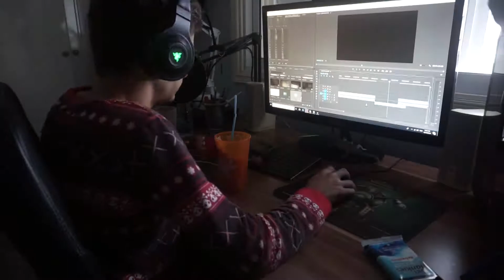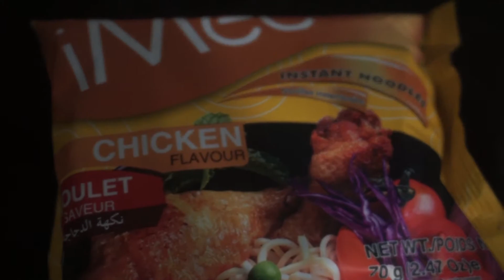Ξεχάστηκα 🎄VLOGMAS DAY 17🎄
Skype ➝ DimosBabixz
Discord ➝ DimosBabixz #5955

●Pc specs:
MOTHERBOARD: Strix Z270 °F Gaming Intel
CPU: Intel Core i7 7700 K
GPU: 1060 oc Asus ROG Strix GeForce 6GB
RAM: Crucial SPORT 8 GB (2 x 4 GB)
CASE: Zalman z1 neo black